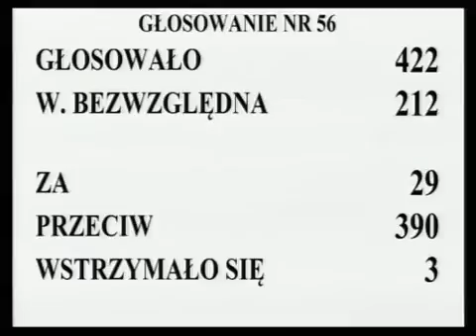[513/594] Ewa Kopacz: Poprawkę 65. już rozpatrzyliśmy. W 66. poprawce do art. 71 § 12 Senat p...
Posiedzenie Sejmu nr 43
13 czerwca 2013 r. 21:43:53
Marszałek Ewa Kopacz:

Poprawkę 65. już rozpatrzyliśmy.

W 66. poprawce do art. 71 § 12 Senat proponuje, aby kolokwium, o którym mowa w przepisie, dotyczyło jedynie aplikantów ubiegających się o otrzymanie upoważnienia wskazanego w art. 22a.

Głosowało 422 posłów. Większość bezwzględna -- 212. Za oddało głos 29 posłów, przeciwnego zdania było 390 posłów, 3 posłów wstrzymało się od głosu.

Stwierdzam, że Sejm wobec nieuzyskania bezwzględnej większości głosów poprawkę Senatu przyjął.